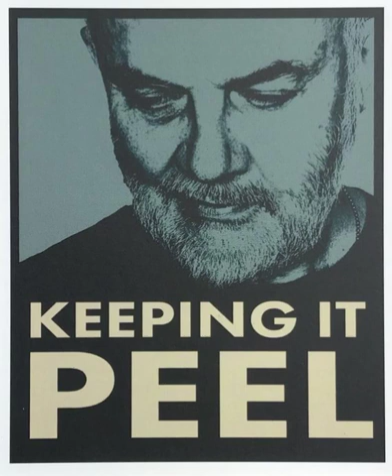John Peel BBC World Service - 29th October 1994